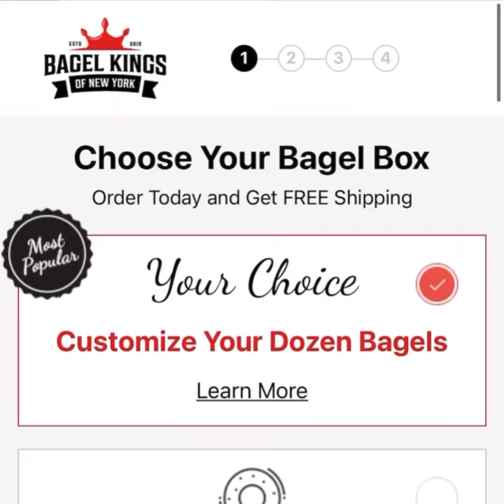Fresh hand rolled New York Bagels To Your Front Door!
Do you want delicious hand rolled bagels delivered straight to your front door? Look no further! Bagel Kings of New York offers fresh New York bagels that are boiled, baked, and shipped to you on the same day. With up to 12 different bagel variations in one box, as well as one time or subscription delivery, who could say no to a deal like this?